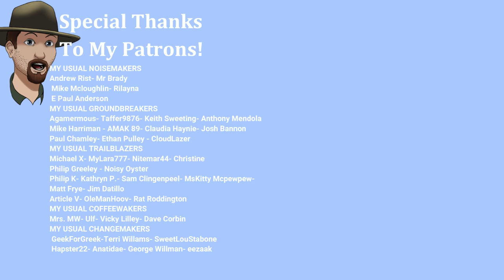Has This Game Gotten Better in 2 Years?- NORTHERNLIGHTS 2022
I played this back in 2020. It was rough back then. It's a cross between The Long Dark and Green Hell.
You play the role of a forest ranger who was sent on a rescue mission and ended up trapped on an island whose climate has suffered mysterious and drastic changes. Massive blizzards, freezing temperatures and hungry predators are some of the dangers that threaten your survival.
This is the core experience of Northern Lights. In less than a second, you find yourself helpless in front of the unforgiving Siberian wilderness. From being the hunter, you became the hunted. Stranded far from any human habitation, you have to endure the harsh arctic conditions, hunt for supplies, investigate the mystery and find a way to escape the island. There is no manual to show you how to survive. Your success depends on getting out there and using all your abilities to master necessary wilderness survival skills.
Multiple Endings: In Northern Lights, your actions determine your fate. Each sandbox experience has a variety of potential endings to it. No matter what path you choose, your ultimate goal is to survive and escape the island.
Choices & Outcomes: Keeping your stats under control is crucial. Not keeping your Hunger, Thirst, Body temperature and Fatigue in balance can have repercussions on your in-game Sanity.
Only the strongest can survive: In Northern Lights, you will find a wide range of activities you can do. Be ready to hunt, fish, scavenge for food and gear items, map your surroundings, start fires, craft items, maintain your gear and most importantly, endure the harsh environment with its predators and the variety of possibly deadly afflictions you could contract.
Be the hunter or become hunted: Diverse wildlife, ranging from ferocious predators such as Bears and Wolves to non-threatening animals such as the Reindeer, Moose, Foxes, Boars and Hares.
A broad and animated world: The island measures 100 square kilometers and it contains a delicate balance between pure nature and an abandoned world composed of a variety of locations.
Pick your challenge: You can choose between four difficulty scenarios, made for every kind of player, from beginners who want to explore the world in peace, to skilled survivors who wish to experience a hardcore challenge.